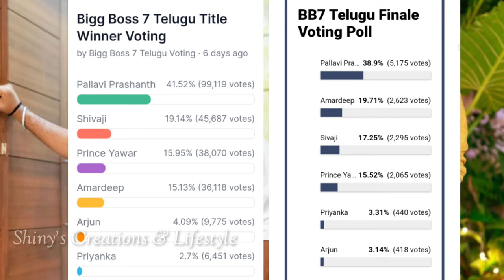Bigg Boss 7 telugu 15th week voting results | Biggboss telugu 7 finale week voting polls | bb7 promo